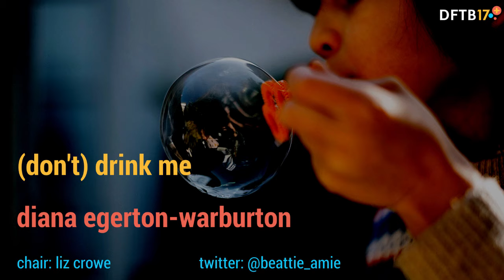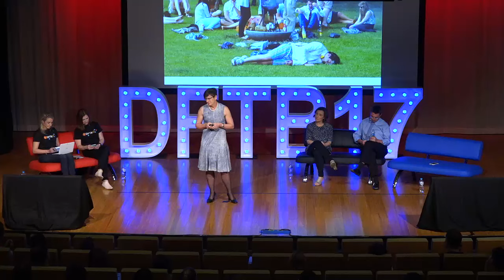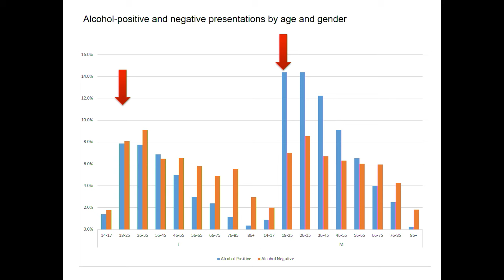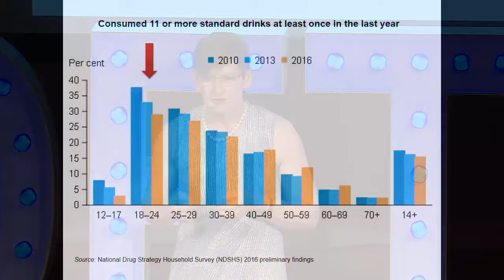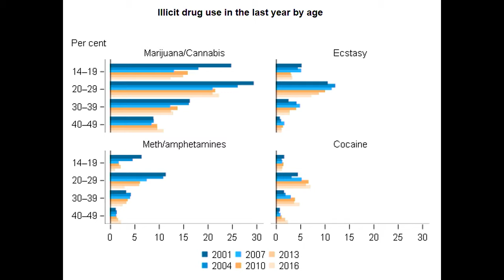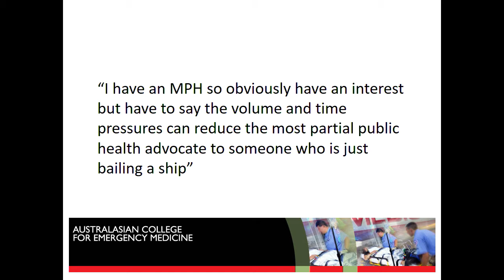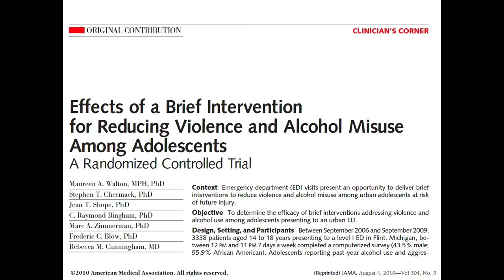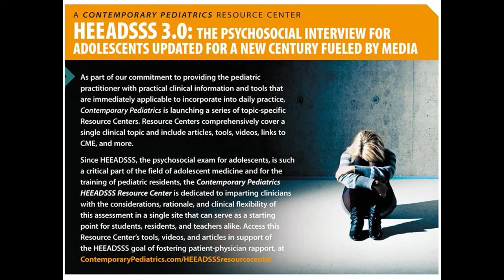Reducing alcohol related harm in adolescents : Diane Egerton Warbuton at DFTB17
Associate Professor Diana Egerton-Warburton is an emergency physician in Melbourne and chair of the Public Health committee of the Australasian College of Emergency Medicine. Rather than focus on treating one patient at a time though she has made it her mission to advocate for change. Whether it is reducing unnecessary IV cannulation, or needless CT KUB's for ureteric colic she always tries to make a difference - hence her twitter handle @first_do_noharm.

Do you ask your adolescent patients about alcohol consumption or is it something you are scared of?

In this talk she shares the story of how one patient, Abbie, helped her understand the true long lasting effects of alcohol consumption in youth. The knock effects of this have led to her campaigning for stricter licensing laws. With one in eight patients attending the emergency department as a result of alcohol  we can truly make a difference.